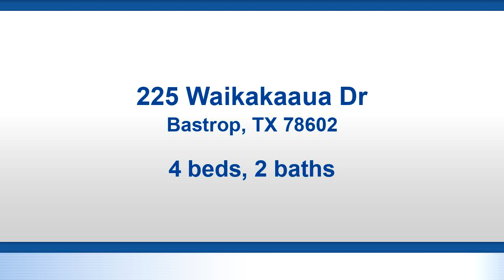New Residential for sale found at 225 Waikakaaua Dr, Bastrop, TX 78602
Brand New Custom Build  4 bedroom, 2 Bathroom home filled with upgrades!  No Carpet, just Tile and Laminate.  Great Floor Plan, high ceilings, fireplace and Kitchen opens up to the family room. Kitchen also comes with granite countertops, perfect lighting and plenty of cabinet space. Master Bedroom comes with ensuite, double vanity, walk in closer and separate shower/tub combo. Two car garage with more room in drive way to park. Brand new sod on an oversized .26 lot with several trees.

Bedrooms: 4
Bathrooms: 2
Square Feet: 1644
Price: $225,000